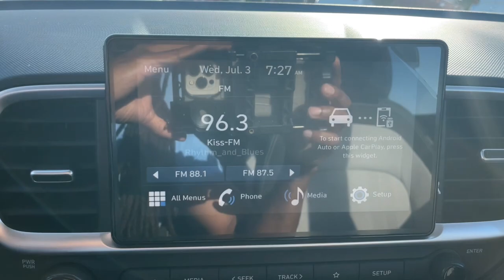2024 Hyundai Venue SEL North Augusta, Aiken, Augusta, Grovetown, Evans SC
New 2024 Hyundai Venue SEL available at Terry Lambert Hyundai located in 5585 Jefferson Davis Hwy, North Augusta, SC, 29841. Servicing the North Augusta, Aiken, Augusta, Grovetown, Evans area.
Please mention the stock STK329327 when you contact the dealership for this vehicle.

Picture yourself in the  2024  Hyundai Venue. This tech-savvy Venue is equipped to make your active urban lifestyle easier and more convenient. With features like touchscreen infotainment, versatile interior space, standard driver-assist with available options, and can-do crossover attitude, this mini-SUV gives you the confidence to handle whatever the road has in store.  The following are some of this vehicles highlighted options: Apple Carplay®/Android Auto®, Keyless Entry, Steering Wheel Audio Controls, Electronic Stability Control, Aluminum Wheels, Alarm, Rear Spoiler, Leather Steering Wheel, Intermittent Wipers, Traction Control. City savvy meets can-do crossover in this capable, well-equipped Venue. See for yourself when you take it out for a test drive. Our professional staff looks forward to giving you excellent service!